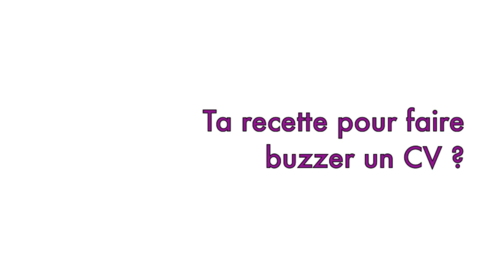Interview de Tiphaine De Trogoff pour son CV Vidéo qui a fait le Buzz de 2013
Interview de Tiphaine De Trogoff pour son CV Vidéo qui a fait le Buzz de 2013 [Dossier "Les candidatures atypiques"